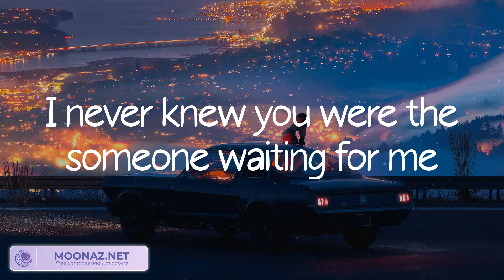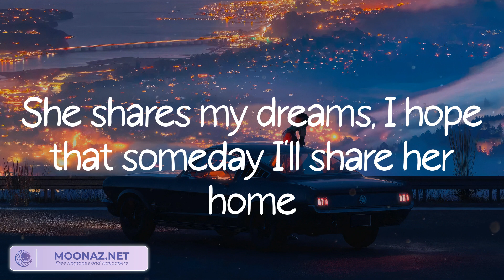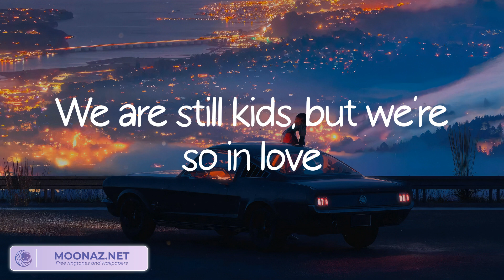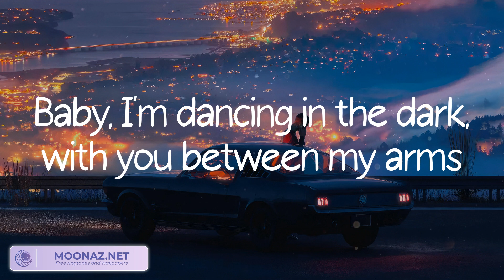Ed Sheeran - Perfect (Lyrics) | Tones and I, Taylor Swift,... (MIX LYRICS)